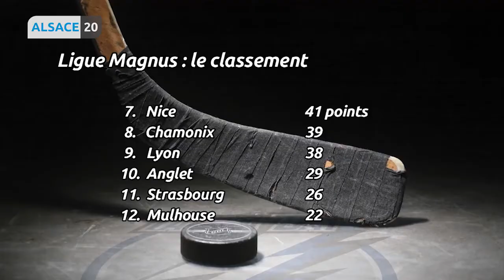Tout le sport alsacien c’est dans Top Sport !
Au sommaire :

Invité : Daniel Bourdages, entraîneur de l’Etoile Noire de Strasbourg

Basket : Kaysersberg Ammerschwihr Basket Centre Alsace commence bien l’année, aussi bien qu’il l’avait terminé

Football : Olympique Strasbourg

Football : Sporting Club de Schiltigheim

Tennis : L’alsacien Pierre-Hugues Herbert participait la semaine dernière à son premier tournoi de l’année à Doha au Qatar

Découverte : le cyclocross